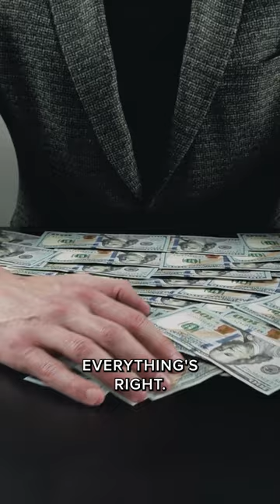An Unpopular Opinion Amongst Lawyers - Use online legal services ...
An Unpopular Opinion Amongst Lawyers, if you're a new business, and on a budget, use online legal services to shrink your costs. Because you need to make sure that you have something to protect.

Drafted Legal services site helps entrepreneurs create legal documents and set up companies, building a solid foundation for their business without having to hire a lawyer.

Best online legal services, legal advice online, online legal service providers, legal services, online legal help